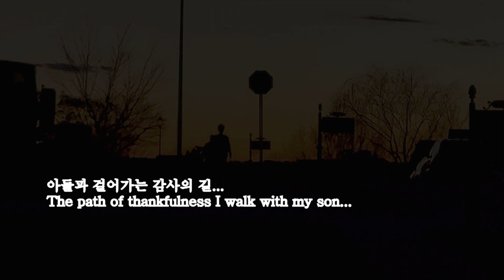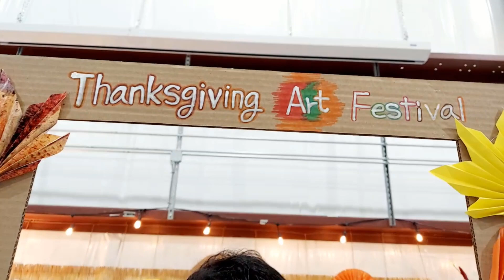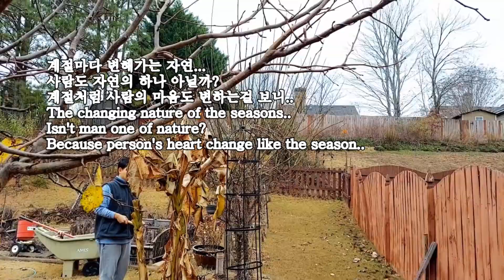The story of Autism---young's November in 2022--Autistic young man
감사의 계절..
은혜..그리고 감사...
아들과 걸어가는 감사의 길..
The season of thanks..
Grace..and thanks..
The path of thankfulness  I walk with my son..